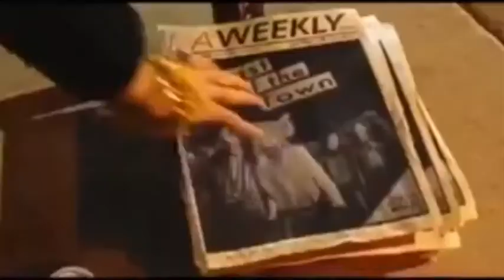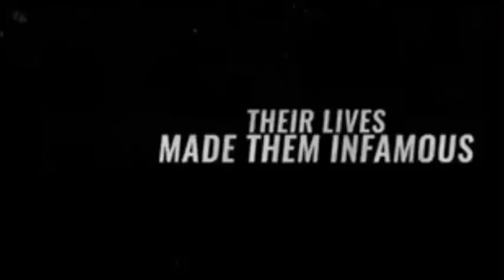Mótley Crúe's The Dirt (Starring Rainbow Dash)